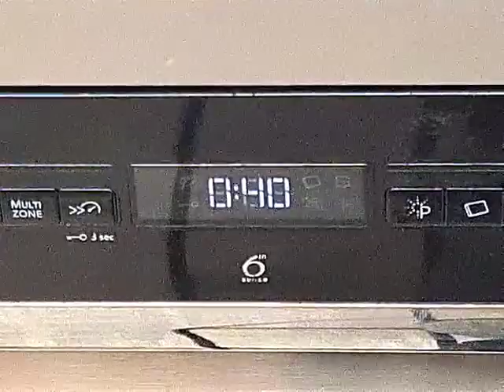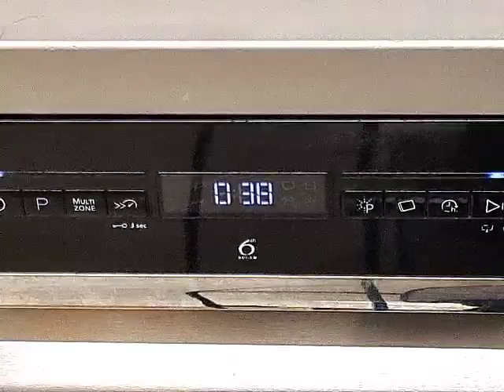Whirlpool Dishwasher WFO3P33DLXUK Final drain.